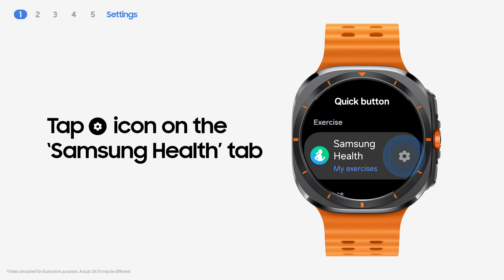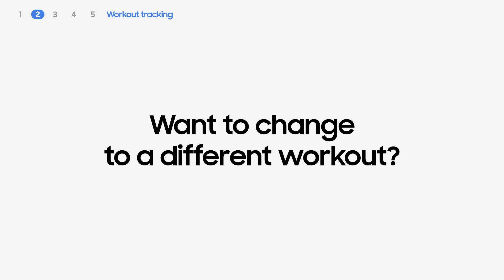Galaxy Watch Ultra : How to use the Quick Button | Samsung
ກົດປຸ່ມ Quick Button ເພື່ອເລີ່ມໃຊ້ງານຟັງຊັ່ນຕ່າງໆ ເຊັ່ນ: ຕິດຕາມການອອກກຳລັງກາຍໄປຈົນເຖິງ ການເປີດສຽງແຈ້ງເຕືອນພາວະສຸກເສີນ. ທ່ານສາມາດປັບປ່ຽນປຸ່ມ Quick Button ໃຫ້ເໝາະກັບເປົ້າໝາຍຂອງທ່ານ.